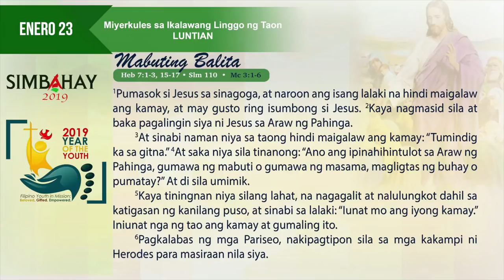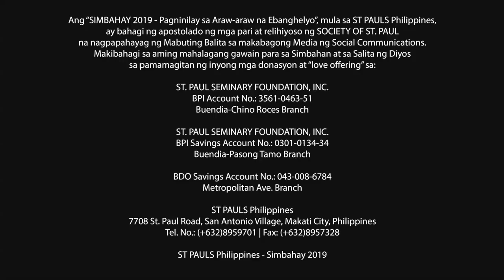Simbahay I Miyerkules ng Ikalawang Linggo sa Karaniwang Panahon I Enero 23, 2019